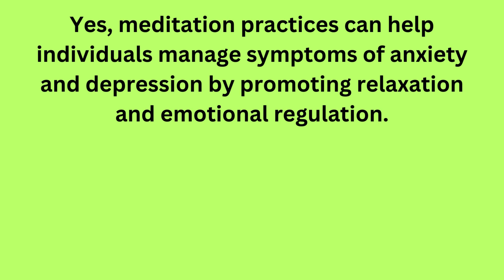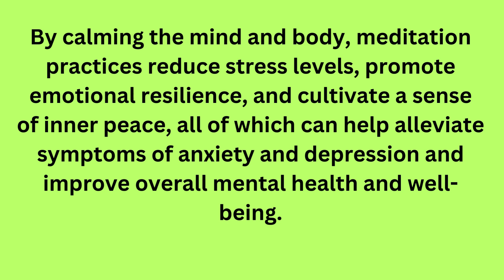CAN MEDITATION MANAGE SYMPTOMS